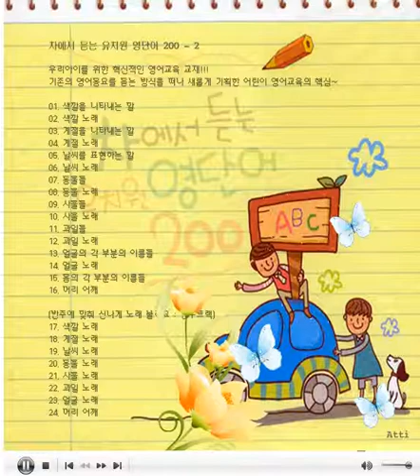Let's Learn Colors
차에서 듣는 유지원 영단어 200 - 2
1. Colors Chant 0:18
2. What is this? is a Blue Pencil 2:47